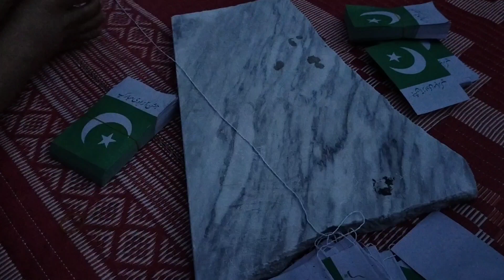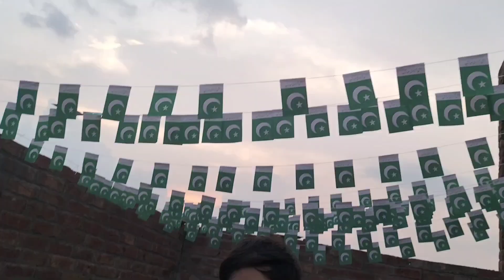Nourah ki Pehli Jashn-E-Azadi 🎉😍💚 | Nourah Rehman VLOG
Nourah ki Pehli Jashn-E-Azadi 🎉😍💚 | Nourah Rehman VLOG out now..

Don't forget to say MashAllah and to keep us in your prayers!
Be happy..😇😇😇
Till next time, Allah Hafiz! 👋👋👋